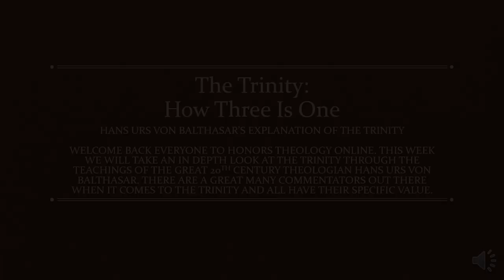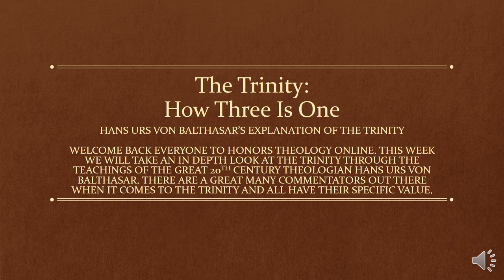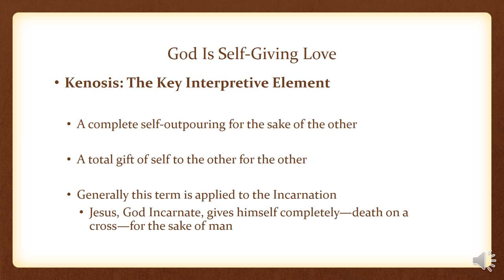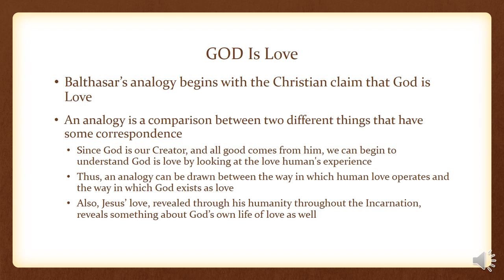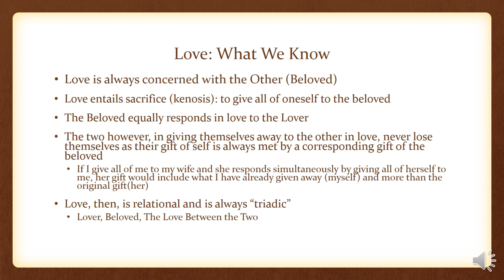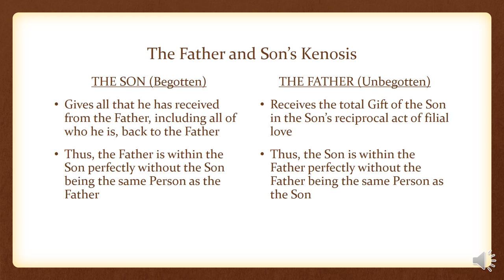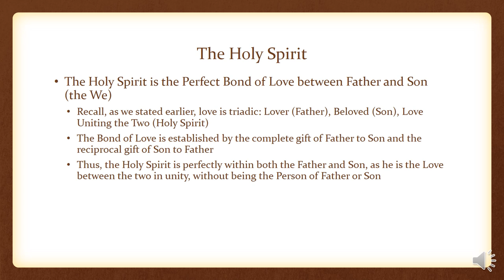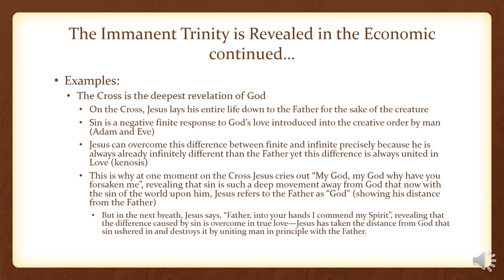The Trinity According To Balthasar